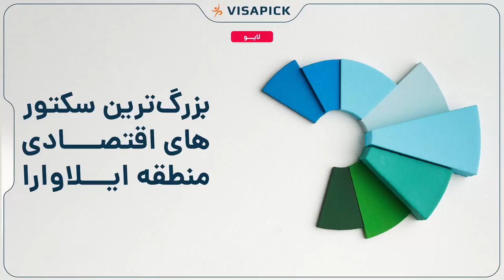بزرگ‌ترین سکتور‌های اقتصادی منطقه ایلاوارا |ویزاپیک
وبسایت
شرکت مهاجرتی ویزاپیک آماده ارائه خدمات به شماست.